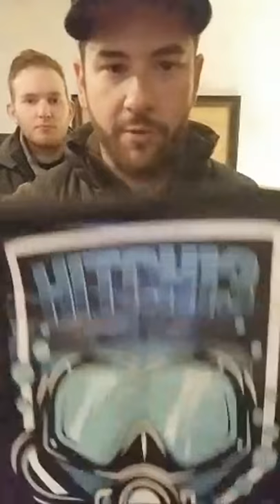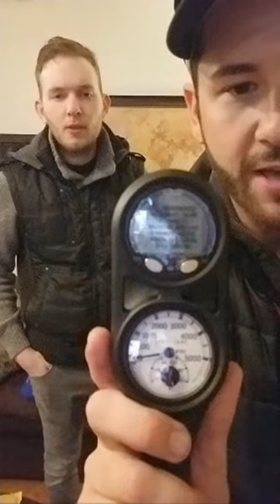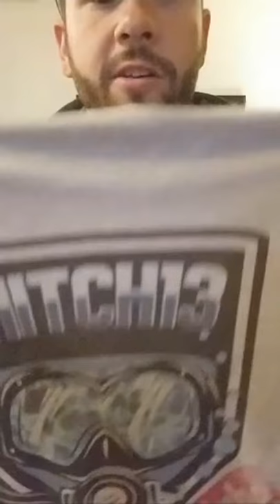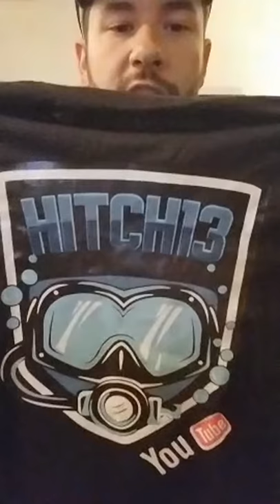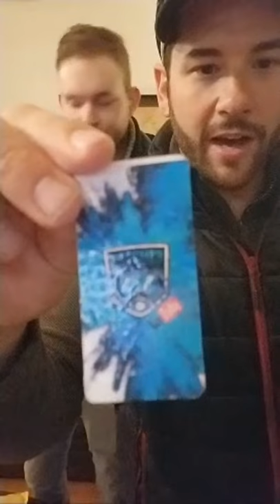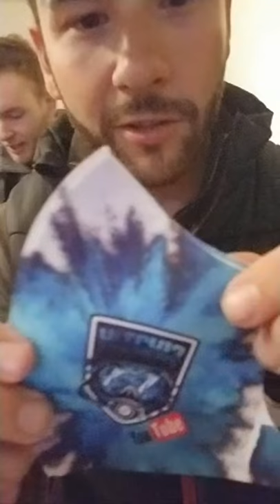Unboxing Sponsor Mail & $1,300 Worth Of Scuba Equipment!